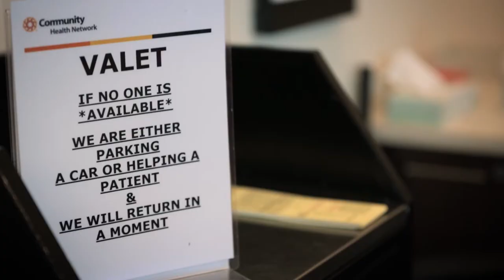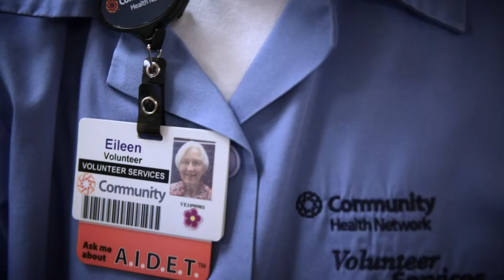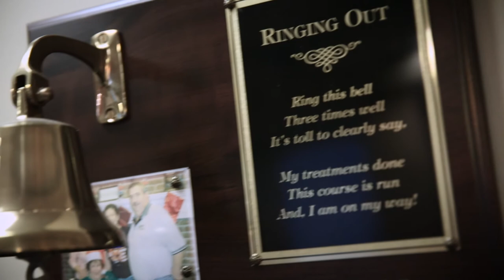Why We’re Here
Non-traditional caregivers at Community Cancer Centers North, East and South share more about their roles and how their work impacts patient experiences.